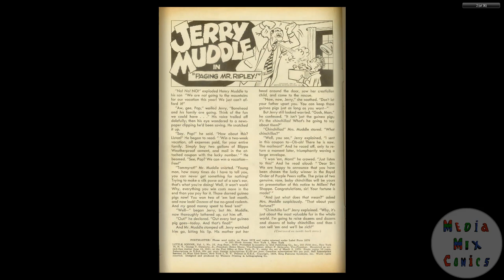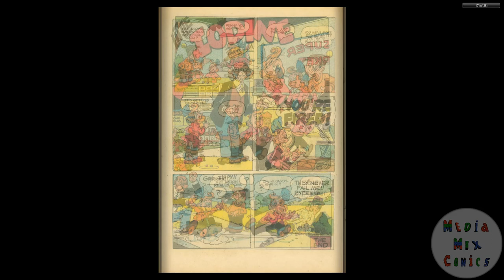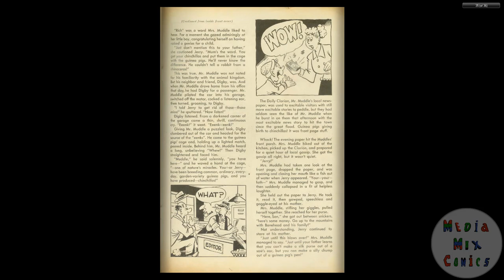Little Iodine #25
Publication history